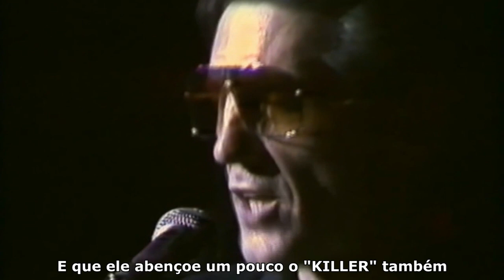Jerry Lee Lewis - Trouble in Mind (Legendado) HD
I'm so blue